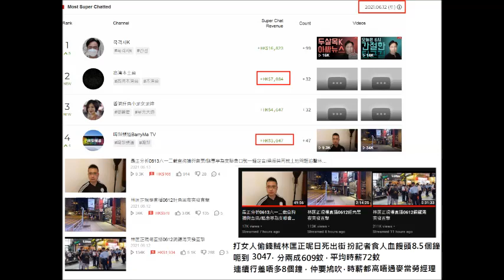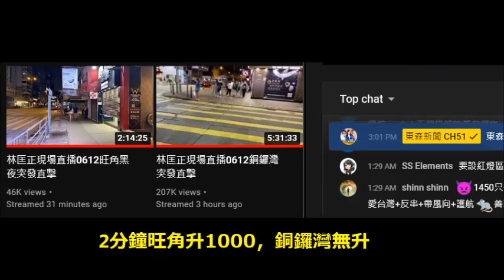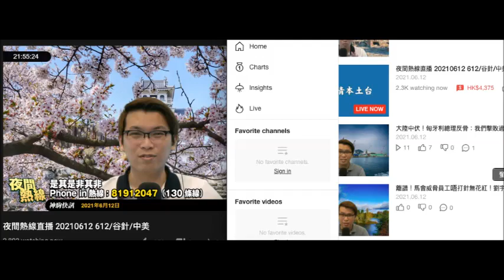20210613 啤梨晚報打女人偷錢賊林匡正係07-13扮埋記者食人血饅頭平均時薪54蚊。成個禮拜計埋晚報課金總數多夜間熱線仇思達直播4個幾鐘幾百蚊